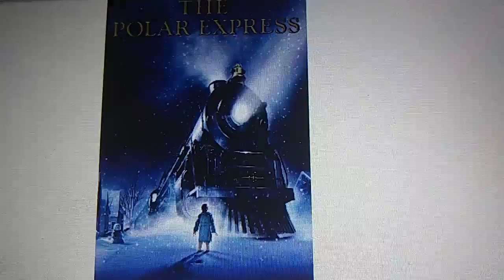Happy 17th Anniversary The Polar Express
17 Years of The Polar Express